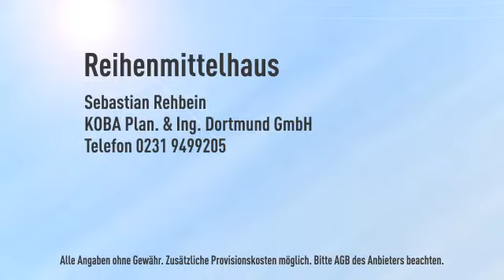NEU: Das Kirchhörder Townhouse - ein Wohntraum wird wahr. Das ECKHAUS.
Objektnr.: 750-1
Informationen zum Energieausweis:
Baujahr: 2016